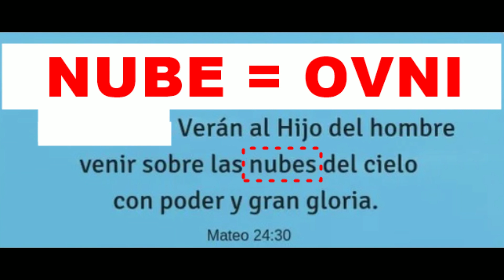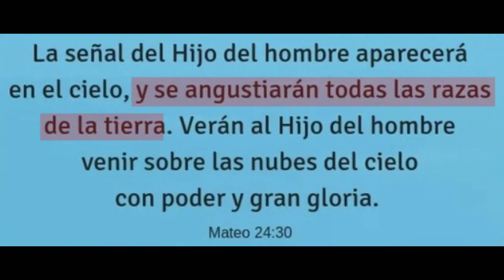"OVNIS Y BIBLIA" PRIMERA PARTE, UFOLOGÍA DURA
La llegada de supuestos extraterrestres no será grata para la humanidad, no lo digo yo lo dice la Biblia...primera parte: